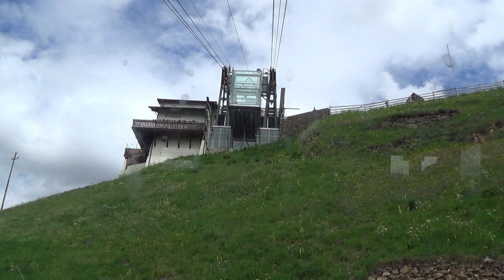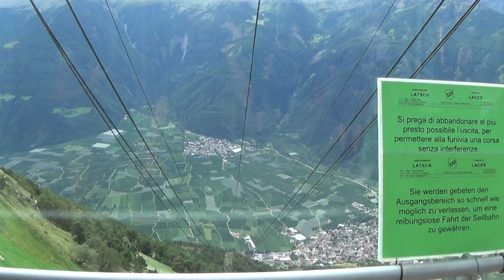Risalita integrale funivia Hölzl "Sankt Martin in Kofel" - Laces - Latsch (BZ) / Seilbahn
Funivia Hölzl del 2002.